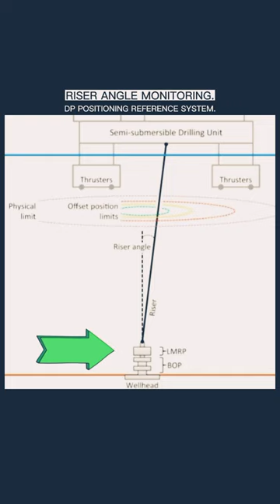The riser angle monitoring is a DP positioning reference system.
This is a short video of the riser angle monitoring is the DP positioning reference system.